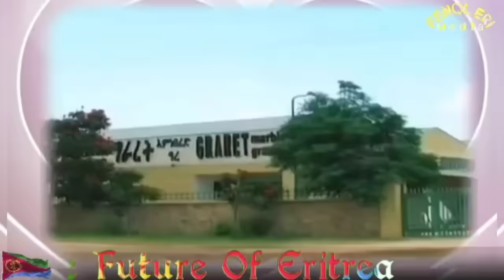ቀይሕ መስመር ኤርትራ ይትንክርፍ ኣሎ? ሓድሽ ጉዑዞ ሻዕብያ? ዜናታት ዓርቢ 30 ነሓሰ 2024